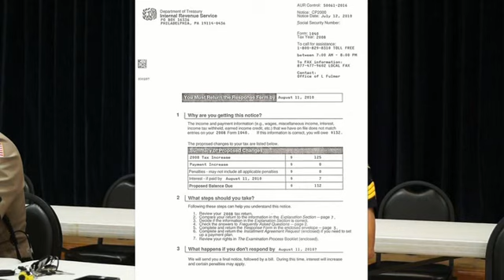CoconutCreekNews.net IRS SCAM 2016